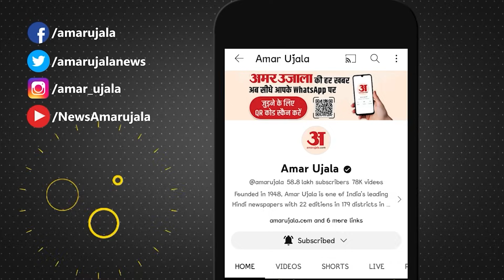वरिष्ठ पत्रकारों से जानें कि Ram Mandir के उद्‌घाटन का असर Loksabha Election पर कितना पड़ेगा असर